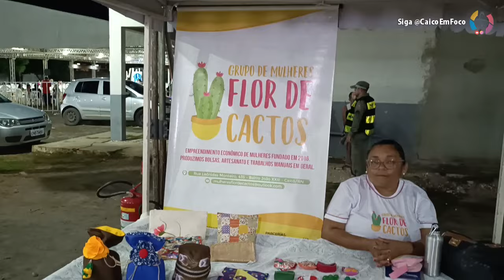Prefeito Dr. Tadeu fala sobre mais uma exposição que fomenta a economia da cidade neste fds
Prefeito Dr. Tadeu fala sobre mais uma exposição que fomenta a economia da cidade desta quinta até o domingo.